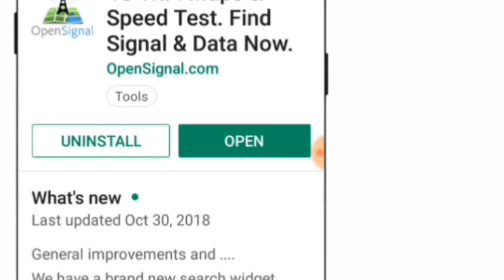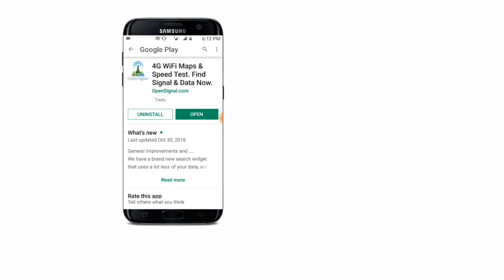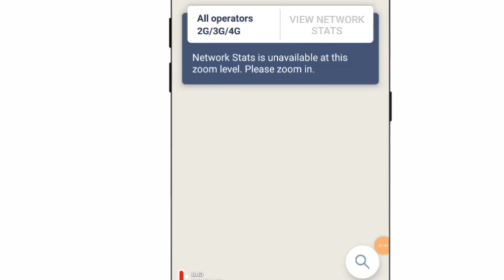4G ইন্টারনেট আপনার এলাকায় আছে কিনা চেক করুন | How to Find 4G Area | Best apps for Internet user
হ্যালো বন্ধুরা আজকে আমরা যে অ্যাপসটি সাথে পরিচিত হবো সেই অ্যাপটি আপনাদের অনেক হেল্প করবে ইন্টারনেট ব্যবহার করার ক্ষেত্রে আমরা যারা ইন্টারনেট ব্যবহার করি প্রত্যেকের দেখা যায় আমাদের এলাকায় ফোরজি সাপোর্ট করে কিনা আমরা সঠিকভাবে সেটা জানতে পারি না আজকের ভিডিওতে কে আপনার খুব সহজে জানতে পারবেন কোন কোন এরিয়ার ভিতর ফোরজি সাপোর্ট করবে এবং আপনার মোবাইলের ইন্টারনেট স্পিড বর্তমানে কত সব কিছু জানতে পারবেন একটি অ্যাপস এর মাধ্যমে আশা করি ভিডিওটি আপনাদের অনেক কাজে আসবে

🌚 Colour : Md. Nasim

apps link